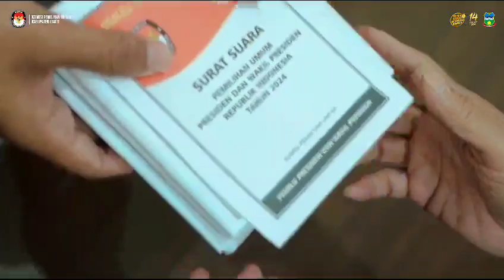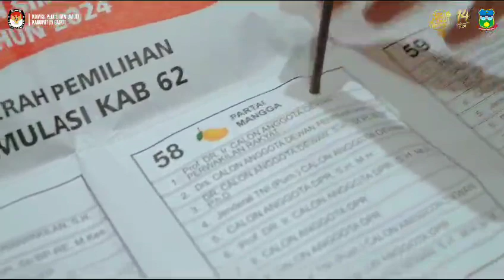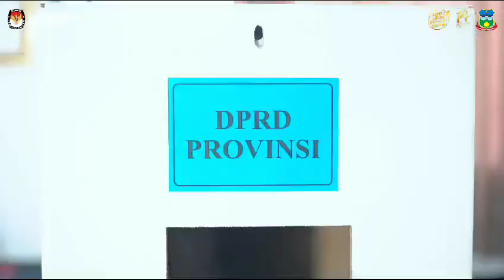KPU !!!!!! PROSEDUR PENGGUNAAN HAK SUARA DI PILKADA DAN PILPRES 2024